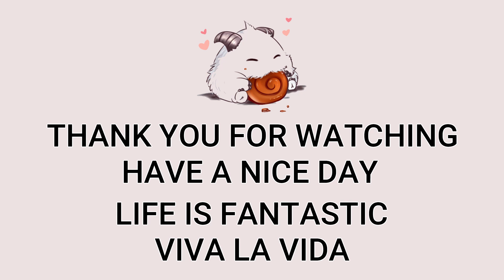Swain Mid VS Sion | Patch 12.23